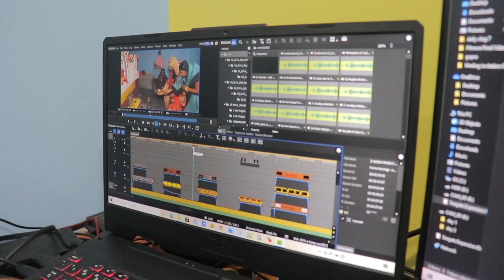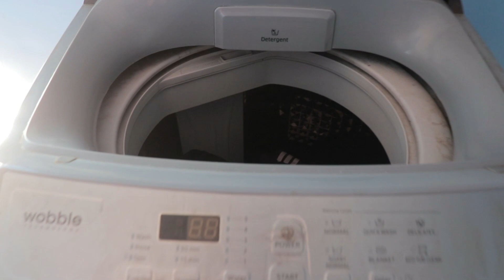Aaji Bajare Popat heihgala mor 😂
Aaji bajare Thage padigali

Welcome Come to the vlog

Me use - 👇

my smart bend